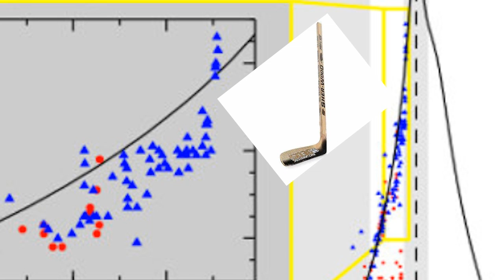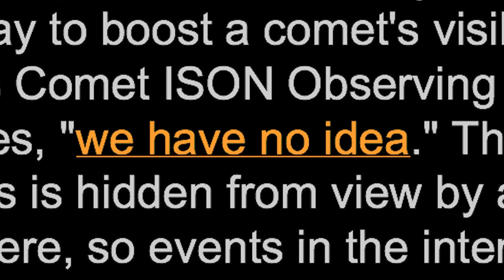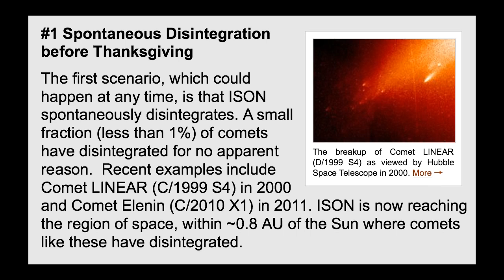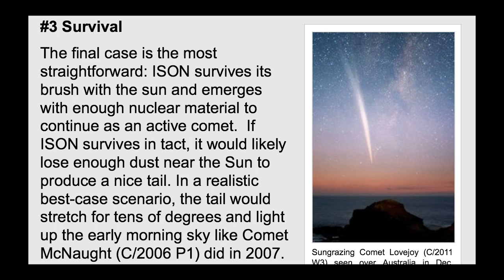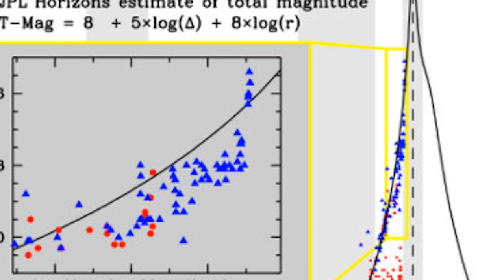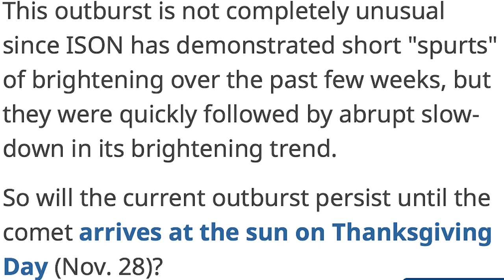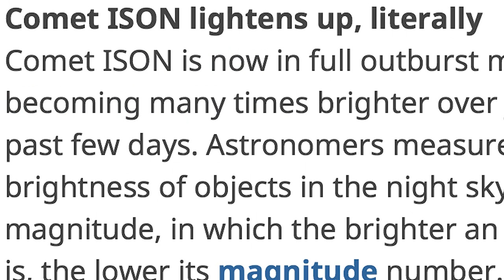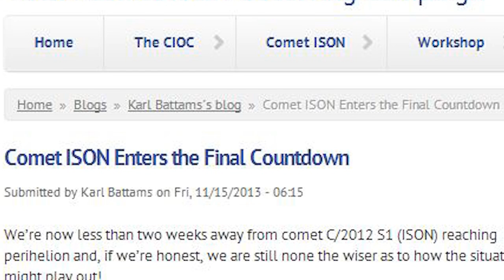Science admits "No one knows what Comet ISON is going to do." NEW ISON photos are Amazing & AWESOME!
PLEASE do not watch this video unless you are an intelligent human being with a sense of humor. Thank you. In this episode of Comet c/2012 s1 ISON WTF NASA / EARTH ?!?! part 43 - I discuss the admission that "No one knows what is happening" and "No one knows what Comet ISON" is going to do. But! Professional Astronomers & Big Science has narrowed it down to 3 outcomes. We do know that ISON has had some outbursts and has been brightening, we do know some of the photographs that have been coming in are beautiful, stunning an awesome, we also know that 2P Encke & Comet ISON are both going to pass very close to mercury and maybe do a little double double dusting. These are interesting times with Comets Lovejoy & Linear flying around the inner solar system, these are going to be some interesting times, indeed. We're also going to keep our Eye on the minimal strange Solar Maximum that is Double Peaked, there has been an explosion of numerous large Sunspots that have erupted in solar flares and Coronal Mass Ejections. We also take a look at the fireballs that are being reported by spaceweather.

More Outbursts & Brightening please!  She is officially a Naked Eye Object!

Stay Cool,

T

PS. When I say "I took that photo" I was in character, I DID NOT take that photograph, some other awesome Astronomer did, now I will try to track down his or her name. I have very bad luck with telescopes.